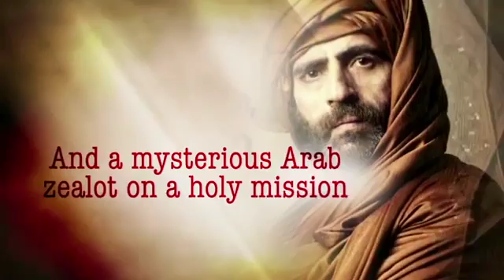Intrusion by Lanayre Liggera - 2nd order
As the judge in a complicated case involving an oil-bunkering gang, Sir Carter Braxton finds himself totally under the security provided by a mysterious figure, Sidi el-Hassam, a wealthy Arab who commands a volunteer group that specializes in preventing crude oil theft. The isolation under which he now lives causes him to miss his best friend’s funeral in 1993 for reasons that must remain inexplicable to his friends, the Falconer family, who live in the Forest of Dean, where they grow restoration oak. Finding herself in London, the widow, Valerie Falconer, an American from Texas, slips into one of Carter’s trials as a spectator, after which she discovers the conditions under which her old friend has been living for over three years. However, a third element also mixes into the situation in that both Carter and the Sidi, separately, have volunteered to participate in the refining of the GSP satellite system now being tested by NASA. This tracking system allows Carter to move temporarily to Texas to draw one of his assassins out. Not only is this the story of a man under physical stress and emotional stress; it is also a record of his spiritual journey led by his friend and later wife, Valerie, as well as the spiritual journey of the Sidi, which has been generated by an apparition of Mary in Zeitoun, Egypt.